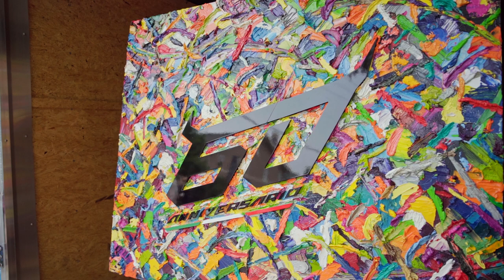For the Love of Art & Cars Unveiling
What a spectacular day at The ArtCentre of Plano For the Love of Art and Cars. Kelly Hrad presented Lamborghini Dallas with "Ad Personam". Congratulations and thank you, Kelly!

This painting celebrates the 60th Anniversary of Lamborghini and will be making a yearlong journey from Dallas to Art Basel Miami, New York City Lamborghini Lounge, and to Lamborghini HQ in Sant'Agata Bolognese, before returning home to Dallas. We are excited to hang this at Lamborghini Dallas next year.

Ad Personam is synonymous with Lamborghini. It is their program that allows clients to personalize their car, the car becomes the canvas. Kelly’s inspiration came from the dealership’s Ad Personam room, which is filled with beautiful samples of paint, fabrics, threads, and other materials to customize a car for each client. The painting is Kelly’s interpretation of that room, all the textures, angles, folds and of course all the color.

To be a part of the 60th Anniversary of Lamborghini is truly a once in a lifetime experience, Lamborghini is not just an automaker; it is a brand that has transcended the automotive industry to become a symbol of art, luxury, and innovation. The company's commitment to pushing the boundaries of design and craftsmanship has solidified its place in the world of art and aesthetics.